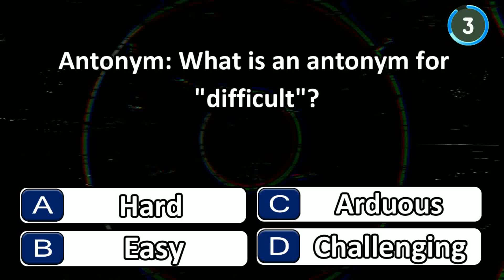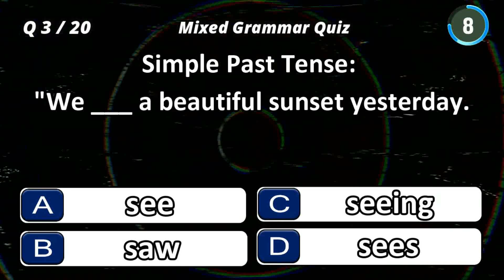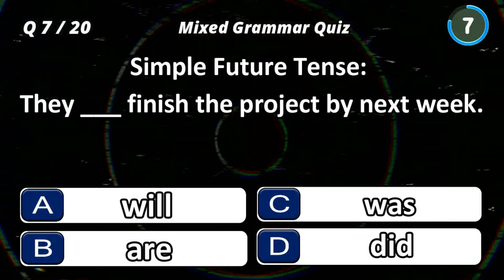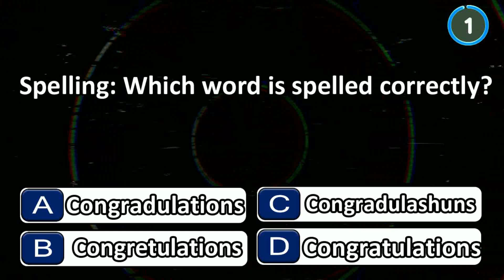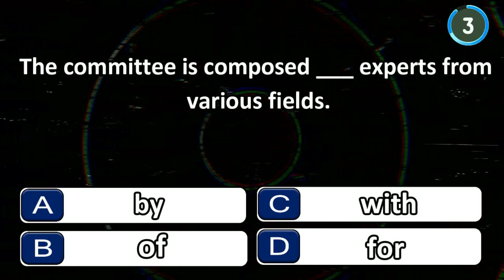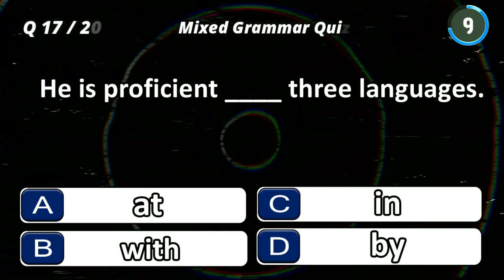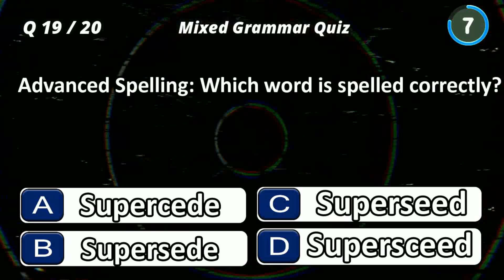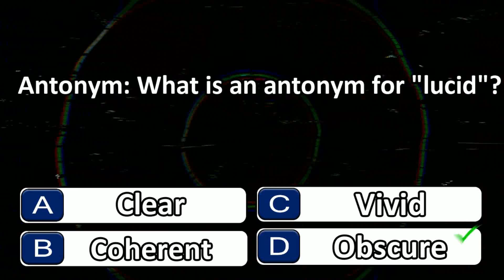Mixed Grammar Quiz | 20+ English Grammar Questions challenge 25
EnglishQuiz GrammarTest Raquiz LearnEnglish FunLearning Welcome to English Quiz Pro! 📚✨

Are you ready to test and enhance your English grammar and vocabulary skills? This video features a challenging quiz with 20 questions designed to improve your proficiency, ranging from intermediate to advanced levels. Perfect for learners who want to sharpen their language abilities, this quiz covers:

Simple Present, Past, and Future Tenses
Prepositions and their correct usage
Synonyms and Antonyms
Spelling and Vocabulary
Advanced Grammar Structures

English learners looking to practice and improve their skills
Students preparing for exams like TOEFL, IELTS, or GRE
Anyone who loves a good language challenge!
💡 What will you gain?

Clear explanations for each answer
Enhanced understanding of English grammar and vocabulary
Fun and engaging way to test your knowledge

 **Ultimate English Grammar and Vocabulary Challenge - Test Your Skills Now!**
 **Can You Ace This English Quiz? Mixed Questions for All Levels!**
 **From Tenses to Proverbs: The Comprehensive English Quiz!**
 **How Good Is Your English? Take This Fun and Challenging Quiz!**
 **Test Your Knowledge with Our All-In-One English Quiz!**
 **Ready for a Challenge? Try Our Mixed English Quiz Now!**
 **Boost Your English Skills with This Fun Grammar and Vocabulary Quiz!**
 **Think You Know English? Prove It with Our Comprehensive Quiz!**
 **English Mastery Quiz: Grammar, Vocabulary, and Proverbs in One!**
 **Interactive English Quiz: Can You Answer All the Questions Correctly?**

"Test Your English Skills: Fun Grammar and Vocabulary Quiz!"
"Can You Ace This Ultimate English Quiz? Try Now!"
"Challenge Your Knowledge with Our Exciting English Quiz!"
"Discover Your English Proficiency: Take the Quiz Today!"
"From Tenses to Proverbs: How Well Do You Know English?"
"Boost Your Vocabulary and Grammar with This Fun Quiz!"
"The Ultimate English Quiz: Are You Ready for the Challenge?"
"Think You Know English? Prove It with This Quiz!"
"Unlock Your English Potential: Interactive Quiz Inside!"
"English Quiz Pro: Test Your Grammar, Vocabulary, and More!"

- **Diverse Questions:** 20 questions covering a range of topics from basic grammar to complex proverbs.
- **Multiple Choice Format:** Each question offers four options, making it interactive and engaging.
- **Instant Feedback:** Receive immediate results and explanations for each correct answer.
- **Fun and Educational:** Ideal for all ages, whether you're learning English or just looking to brush up on your skills.

Good luck